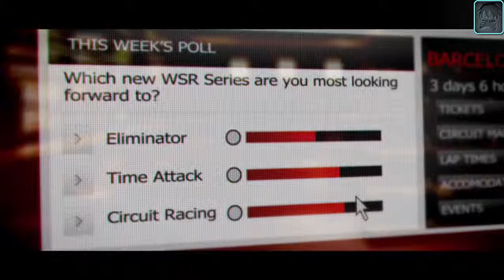Grid 2 #20 Temporada 2 Eliminación supervivencia en París Ford Focus ST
Grid 2 es un videojuego de conducción desarrollado por Codemaster y distribuido por Atari.